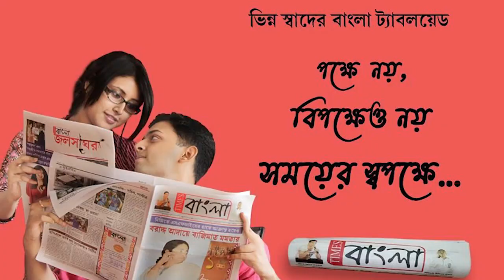রাজ্যে শ্রমমন্ত্রীর ব্যবস্থাপনায় তৈরী হল জুটমিল শ্রমিকদের প্রশিক্ষণ ব্যবস্থা